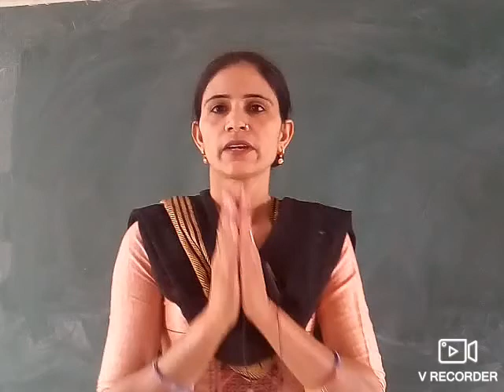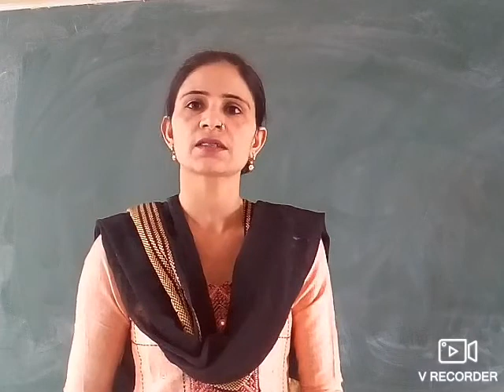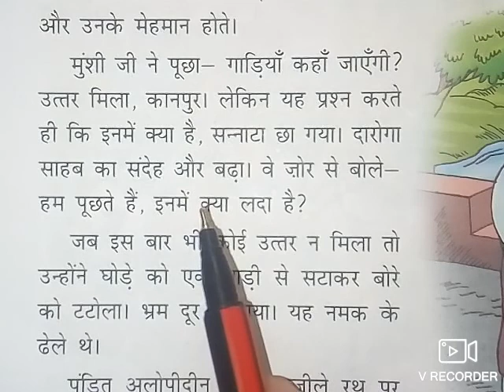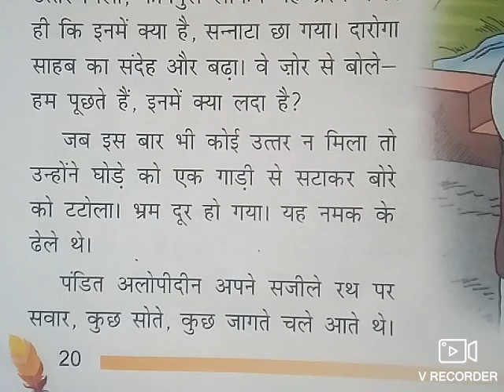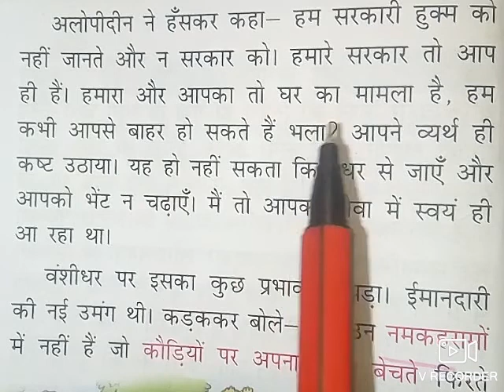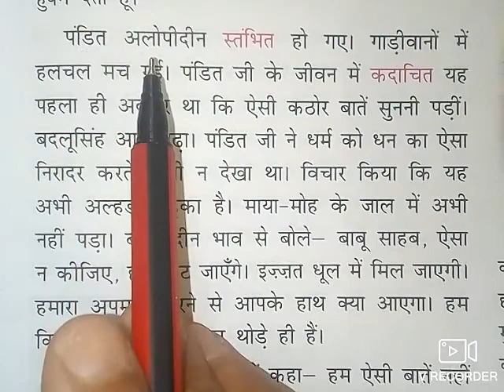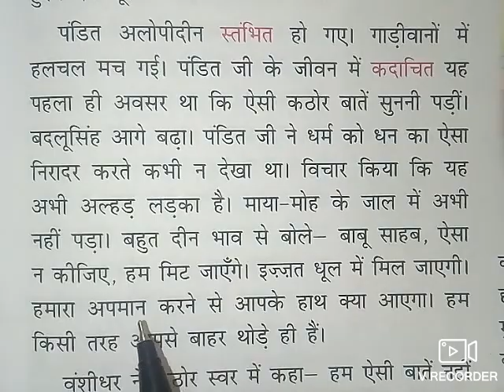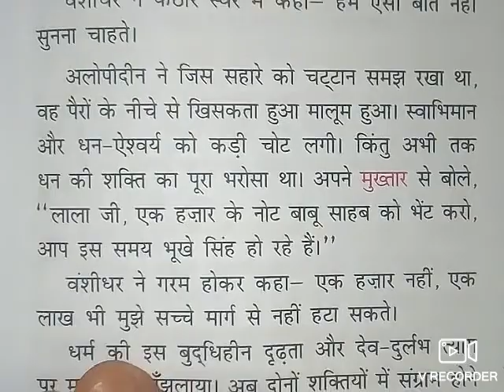7th Hindi ch-2" नमक का दारोगा" Video-3